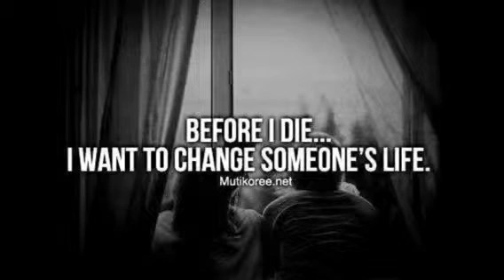"Letters From War." Chapter 15:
Without knowing it, Kiki and Megan sat in the same Starbucks, waiting for Ari to come and meet them. Megan was meeting her for the first time, and Kiki, just a reunion. They stood in line, Megan in front of Kiki, and they sat at tables next to each other. Megan fiddled with her hands, and Kiki texted Ari, asking where she was. She was late, and she's never late. Right after Kiki sent the message, Ari walked in the Starbucks. She saw Megan first and smiled.
"Megan. Come, sit with us." She said as she sat across from Kiki. Megan looked a little surprised at first, then she sat next to Kiki.
"Kiki, this is Garcia's girlfriend. Megan, Diamond's girlfriend. I'm glad you could both make it." They shook hands, then Megan smiled.
"It's nice to meet you finally."

"It's nice to meet you too." Ari smiled. They talked for a little while, about life, the girls asked Ari about the baby, then Ari looked down and sighed a little.
"Kendall and Logan Mitchell are dead." She said with a shaky voice. Both Kiki and Megan's jaws dropped a little and Kiki said
"Ari, oh my God."
"I'm so sorry." Megan whispered. Ari nodded a little and wiped the tears from her eyes.
"It's alright. I'll be alright. But, there is something I want to show you guys."
"What's that?" Kiki asked. And Ari smiled a little and threw her drink away before she took both of their hands and started leading them outside.
"Ari, what is it?" Megan said, then they all stopped in their tracks.

James and Carlos stood there, smiling wide at them. They both started walking towards them, and Kiki and Megan dropped Ari's hands and ran to meet them. Megan practically jumped on Carlos and he laughed as he caught her and spun her around.
"Hello, my princess." He whispered in her ear, then Megan pulled his head to hers and kissed him. Carlos smiled and kissed her back. And he would stay with her forever. Kiki almost dragged James down to her height, and just laughed into his shoulder.
"I knew you'd be back." She smiled, and James laughed with her.
"I was hoping I would. So I can do this." Then Kiki watched him get down on one knee, and she covered her mouth in shock.

"Kiki Landry, will you marry me?" Kiki nodded quickly, and hugged him again.
"Of course I will, James. You didn't have to ask." James laughed and put the ring on her finger. Then he kissed her just like Carlos and Megan were right now. Ari smiled at the sight, but then her smile fell. This should be her and Kendall too.
"Garcia." She heard someone say. She turned to the voice, then Carlos said
"Mrs. Mitchell."
"I didn't want to be left out." She smiled a little.
"Well, you're welcome here." Kiki smiled and everyone else did too. Ari had to accept it. This is hers and everyone's life now.